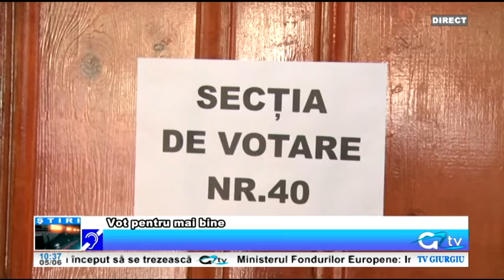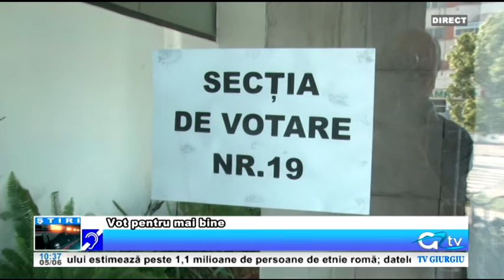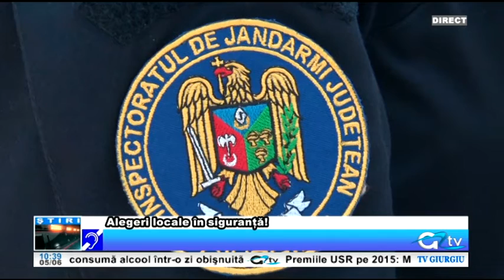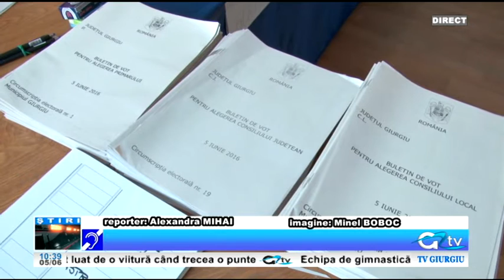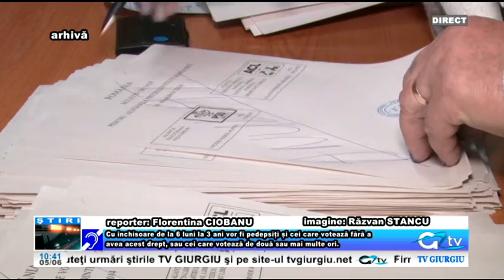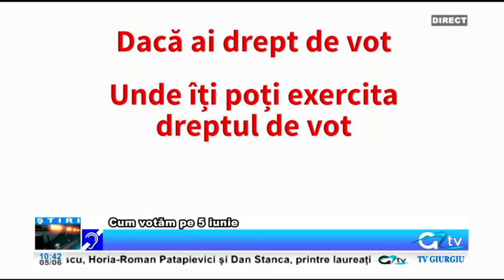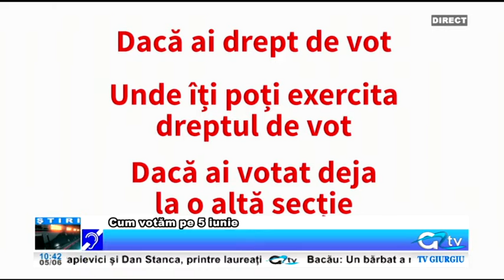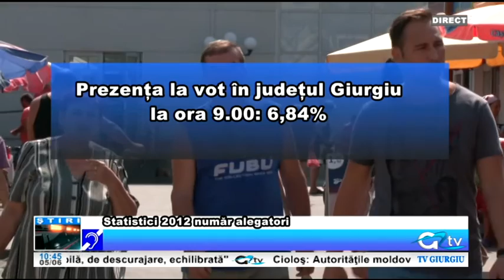05 MAI JURNAL TV GIURGIU 1